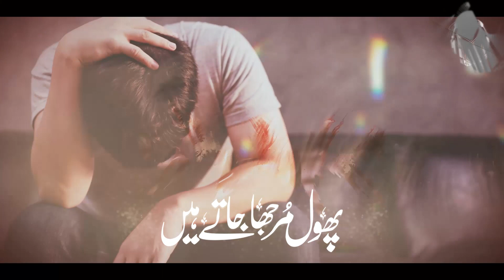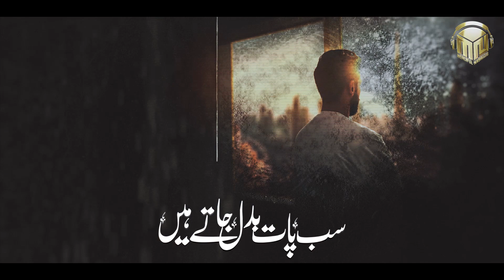Heart Touching Emotional Urdu Ghazal 2022 - Halat Badal Jate Hain - AR Huzaifi - Merciful Nasheeds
Artist : Abdur Rehman Huzaifi
Mastering : ZAS Studio
Video /Production : Merciful Nasheeds

Merciful Nasheeds Network :

Merciful Nasheeds has a vision of providing the best in terms of religious education to our youngsters as well as all age groups on a platform to provide them true knowledge & real message of our Muslim culture using modern Techniques, Media, Broadcasting, Social networking, Telecasting etc. Islamic Releases provides programs which are original, educational, informative and entertaining. The main objectives of Merciful Nasheeds are to promote both critical thinking and problem solving, so that viewers can benefit from programs that are not only interactive but also meaningful.

Copyright:
All footage used in our videos are licensed to Merciful Nasheeds Network and you are not permitted to cut clips and use them in your own videos. Hence, it's not permissible to re-uploading without our permission. However, you may share this production on Social Media platforms.